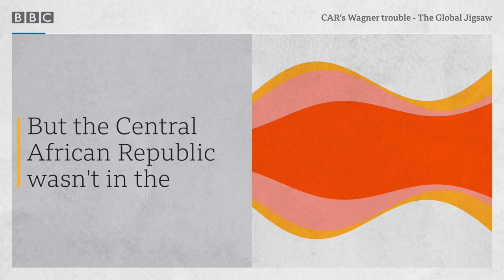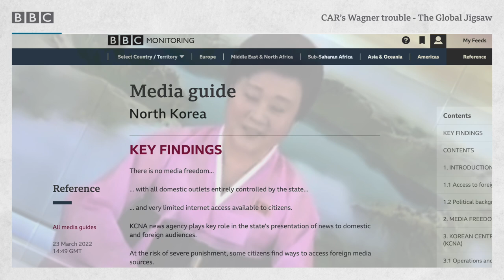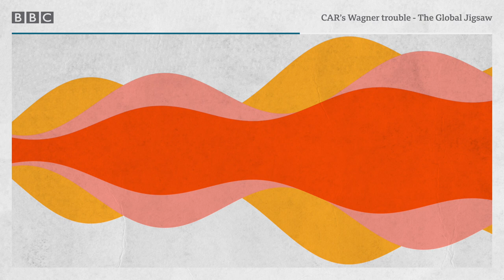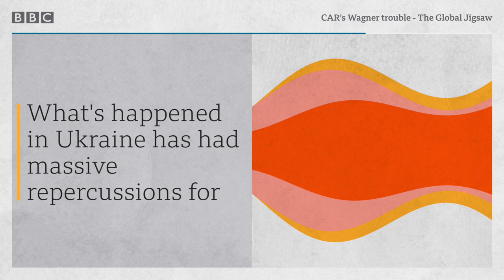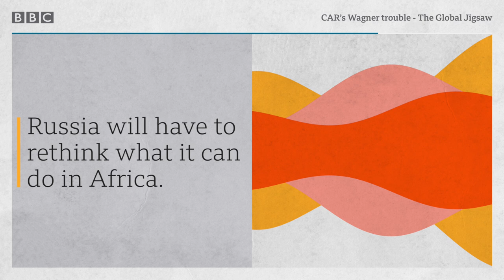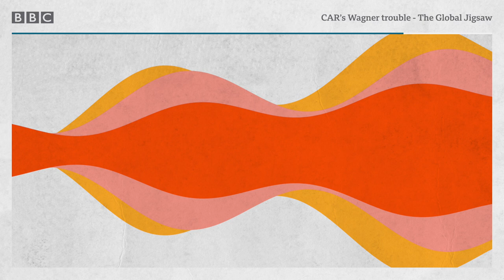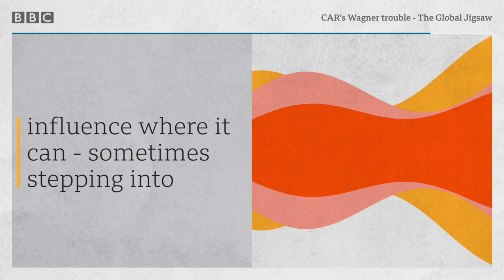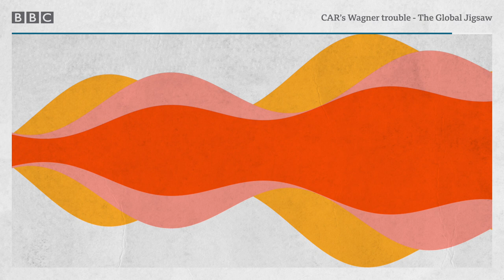The Central African Republic’s Wagner trouble - The Global Jigsaw podcast, BBC World Service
Russia looking for new friends in Africa spells new trouble for a turbulent region.

The Central African Republic has in recent years become one of Moscow’s main hubs of influence operations on the continent. What drew the Kremlin-linked mercenary group Wagner to this resource rich country that was never part of the Soviet sphere of influence?

Producers: Anne Dixey, Kriszta Satori
Presenter: Krassi Twigg
Editor: Judy King
Twitter handle of contributors: @BeverlyOchieng  @VitalyBBC  @aisha_afrah  @clementdiroma
Original music: Pete Cunningham
Sound engineer: Martin Appleby
Video producer: Suniti Singh